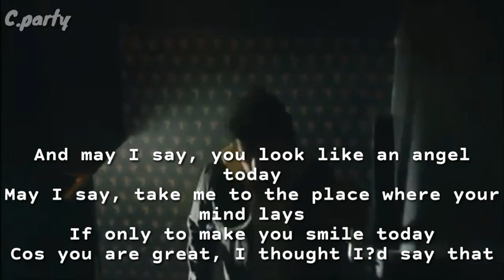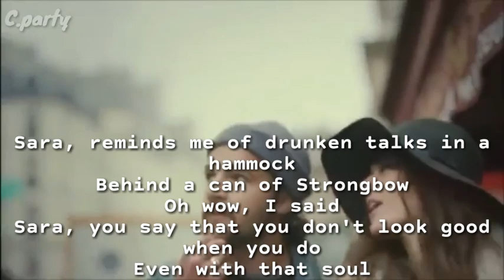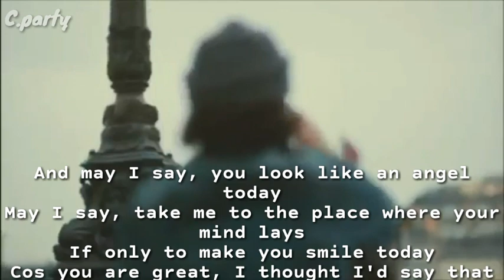Ed Sheeran - Sara lyrics ( official video )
🎵Music from: Ed Sheeran_-_SARA🎶

🎧Enjoy To Listening 🤗